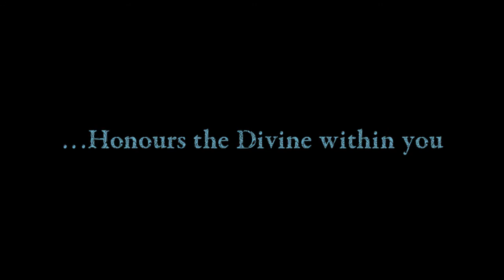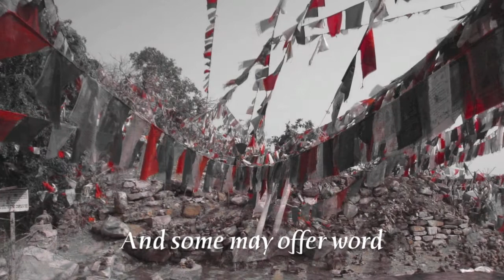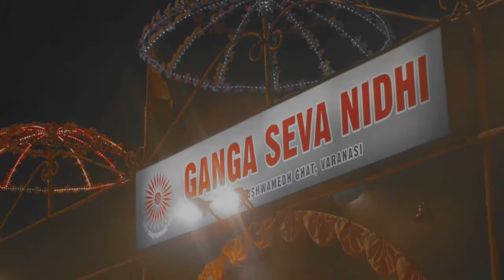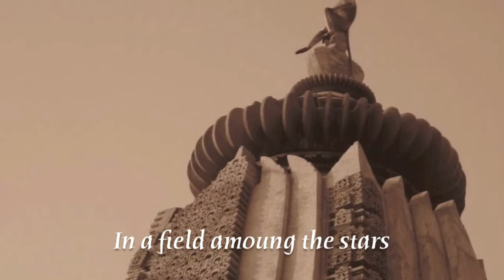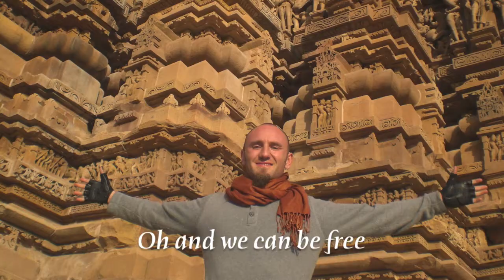Eternal One | Sonny Davis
Unofficial music video for Eternal One | Sonny Davis featured in the 2011 documentary "The River"

It is my personal mission to master my disabled life, heal my disabled body from the inside and transmit back the discoveries and challenges that I have faced as a person with disabilities. I share a message of freedom; offering stories of inspiration; removing barriers through deep inquiry and process; speaking out against unconscious and damaging ableism and building ramps of access out of the prison of self-illusion and back to the heart.

The Marathon of Freedom was more than just fighting for a cure or pushing for a cause. It was a celebration. A celebration in how far we have come not only in medical research and technology but in the attitudes and ideas we hold as a society towards the challenges of disease, disorder and disability. For all this, Sonny and his team were grateful to their nation and this journey was their expression of that gratitude.

There is still so much work to be done towards the rights and equality of the disabled community. We are all a part of this marathon of life and we won’t stop until everyone has discovered their individual gift and skill and potential to heal from within themselves. We have brought awareness of the self and for disability culture as a whole. We have empowered ourselves, our close allies and enabled the whole of society to RAMP THE WORLD.

Salutations divine one. Thank you for visiting. This channel is dedicated to sharing the living presence that exists everywhere, in all bodies, in all things, for the sake of all beings. I welcome the artists who embrace pain, suffering and disability as way to experience the very limitlessness that it is; through the limitations, AS the limitation itself.

Disability, chronic Illness, visible or invisible; is merely a matter of perception. From no point of view, we can call this perception the ego. When we dedicate our disabled lives to a living freedom and surrender to impermanence; we are gifted access to elegance, which is the reward of sacrifice.

This is our opportunity to share our disabled stories, spread TRUTH, find meaning in the pain, laughter in the logistics, shine bright from that place of surrender, fight for disabled rights, prepare for our transitions and build ramps to the heart.

Allow yourself to be inspirational. It is a tacit feeling we as divinely disabled can learn to transmit from a place of selfless love. This love is the source of life. This life is a short but great chance for self-realization via our disabilities. Let us not waste one moment.

Let’s celebrate and give thanks in the face of inequality, prejudice, ableism and RAMP THE WORLD!

Bright heart. May you experience a beauty in this lifetime ~ Sonny…and Chair